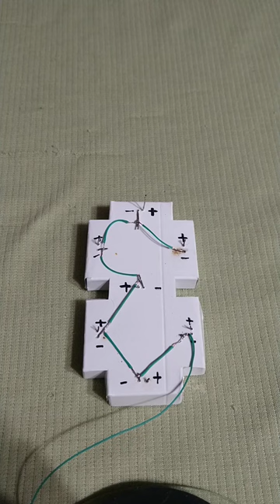🆕 COMO HACER UN DISPLAY 7 SEGMENTOS CON LEDS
Construye tu propio display 7 segmentos utilizando materiales fáciles de conseguir.
La figura 3 en la plantilla es para el papel calcante o transparente sobre el display.
¿𝐍𝐞𝐜𝐞𝐬𝐢𝐭𝐚𝐬 𝐪𝐮𝐞 𝐫𝐞𝐚𝐥𝐢𝐜𝐞 𝐮𝐧 𝐜𝐨́𝐝𝐢𝐠𝐨 𝐨 𝐝𝐢𝐬𝐞𝐧̃𝐨 𝐞𝐧 𝐀𝐫𝐝𝐮𝐢𝐧𝐨/𝐓𝐢𝐧𝐤𝐞𝐫𝐜𝐚𝐝 𝐩𝐚𝐫𝐚 𝐭𝐢?
▶️DISEÑOS en 𝙩𝙞𝙣𝙠𝙚𝙧𝙘𝙖𝙙.𝙘𝙤𝙢 en 𝙘𝙞𝙧𝙘𝙪𝙞𝙩𝙤𝙨 busca 𝙢𝙖𝙠𝙞𝙣𝙜 𝙧𝙤𝙗𝙤𝙩𝙞𝙘𝙨 𝙘𝙤𝙡𝙤𝙢𝙗𝙞𝙖